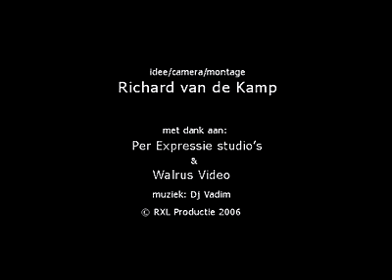trein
Experimenteel filmpje geschoten op de wagenwerkplaats